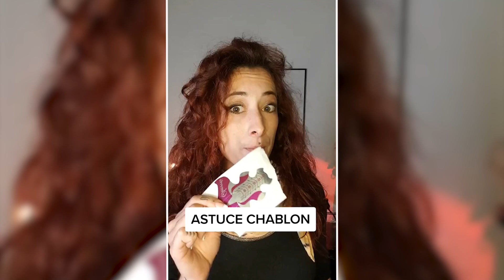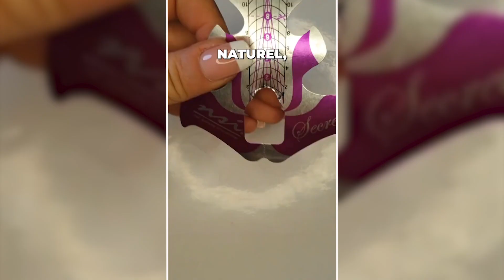🤫Ongle en gel : LA Technique ULTRA RAPIDE Pour Découper votre Chablon 💅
Bisous 😘